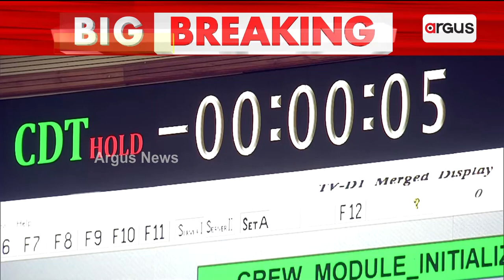ଗଗନାୟନର ଉତକ୍ଷେପଣ ସ୍ଥଗିତ || ISRO Gaganyaan test flight launch postponed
ଗଗନାୟନର ଉତକ୍ଷେପଣ ସ୍ଥଗିତ । ଶେଷ ପର୍ଯ୍ୟାୟରେ ସ୍ଥଗିତ ହେଲା ଉତକ୍ଷେପଣ ।